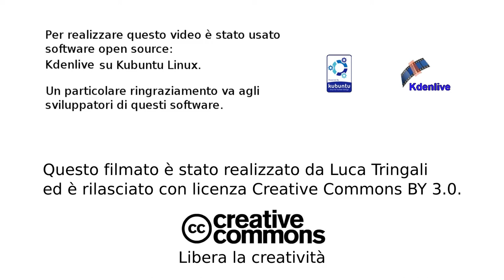Muzzle flash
Muzzle flashes with Kdenlive.